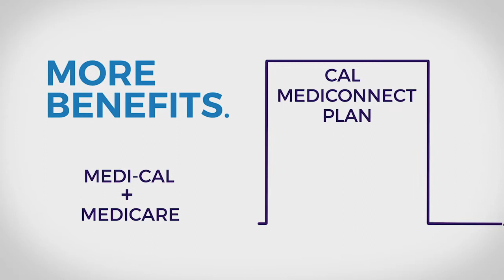L.A. Care Cal MediConnect 2020 Medi-Cal + Medicare Coverage